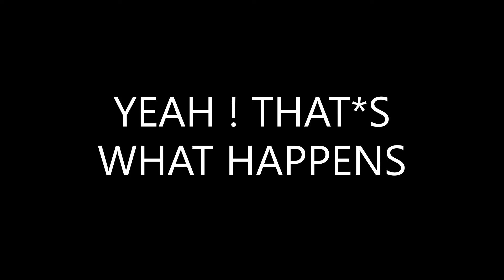I tried to break into Sisika Penitentiary in Rdr2 and This happened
Krachouse Entertainment on Youtube
Established in 1844, this prison lies on a small island off Lemoyne's eastern shore.

The island is surrounded by watchtowers, each housing guards on look-out. Encircling the prison are many fields and barns, all of which serve as labor camps for the inmates. In the center sits the main prison itself, comprised of many small buildings, and larger ones. These structures are enclosed by a fortified wall. The penitentiary is segregated into two wards; one for males, and the other for females.